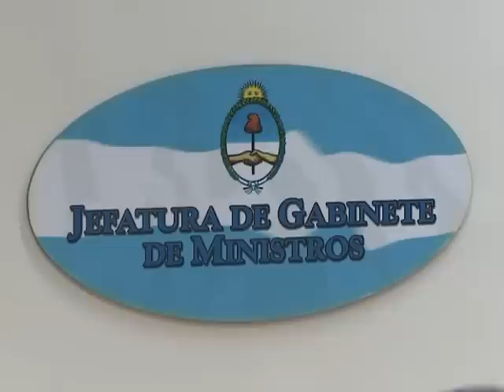Alicia Kirchner: "Nunca nos vamos a quedar conformes para lograr lo mejor para nuestra niñez"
"Un niño privado de derechos no nos deja dormir y puedo decir, mirándolos a los ojos, que estamos trabajando muy fuerte para mejorar y profundizar las transformaciones que hemos logrado en los últimos años en relación a la situación de la niñez sin cuidados parentales", dijo la ministra de Desarrollo Social de la Nación, Alicia Kirchner durante la presentación del estudio "Situación de niños, niñas y adolescentes sin cuidados parentales en la República Argentina".

Un total de 14.675 niños, niñas y adolescentes en Argentina no viven con sus familias, lo que equivale a 1 de cada 1.000 de entre 0 y 18 años, 44% de los cuales se alejó o fue separado de su hogar por haber sufrido una situación de violencia doméstica, reveló un estudio realizado a nivel nacional.

Este dato también fue considerado por el representante de UNICEF, Andrés Franco, quien reconoció que Argentina se encuentra en mejor situación que otros países de la región en esta problemática e insitió en que "cada chico es importante y el enfoque siempre debe ser basado en derechos".

Según el estudio, el 49% de los casos de niños sin cuidados parentales se da en la Ciudad Autónoma y la provincia de Buenos Aires, regiones que concentran la mayor cantidad de chicos y chicas en esta situación.

Le sigue el NEA (Formosa, Chaco, Corrientes y Misiones) con el 20%; las provincias del Centro del país (Córdoba, Santa Fe, Entre Ríos y La Pampa) con el 12%; Cuyo (Mendoza, San Juan y San Luis) con el 8%.

Luego se ubica la Patagonia (Neuquén, Río Negro, Santa Cruz, Chubut y Tierra del Fuego) con el 6%; y el NOA (Jujuy, Salta, Tucumán, Catamarca, La Rioja y Santiago del Estero) con el 5%.

En este punto, el relevamiento aclara que cada provincia establece sus programas de protección de acuerdo a los lineamientos que establecen las leyes locales.

En cuanto a las causas de la separación del hogar, el 44% de los chicos y chicas sin cuidados parentales se alejó o fue separado de su hogar por haber sufrido en su casa una situación de violencia doméstica o maltrato grave e ingresa a un hogar de puertas abiertas o a un programa de protección de derechos como las familias de acogimiento, según explica el relevamiento.

Los otros motivos detectados son el abandono, que explica el 31% de las intervenciones, y en tercer lugar el abuso, con el 13%.

Según el estudio, en Argentina, el 64% de los chicos está alojado en una institución privada que, en el 88% de los casos, tiene un convenio con el Estado provincial, nacional o municipal.

Los investigadores advirtieron sobre "el 12% restante de las instituciones, de carácter netamente privado donde el Estado no tiene ningún tipo de injerencia ni poder de control".

El informe también determina que "más de la mitad de los chicos y las chicas sin cuidados parentales egresa de la institución o del programa de acogimiento familiar que lo contiene y vuelve a su casa".

Esta situación se da "porque se resuelve el conflicto familiar que provocó su separación o se muda con un tío, una tía, un abuelo, una abuela o una persona cercana a sus afectos que lo recibe".

Los especialistas de la SENNAF y UNICEF llaman a esta instancia vinculación familiar y señalan que la familia no sólo contempla a la mamá y el papá, sino que se extiende a parientes cercanos, a vecinos y personas del entorno emocional de los chicos, lo que se denomina familia ampliada.

La segunda causa de egreso es la mayoría de edad y presenta "uno de los mayores desafíos para el Estado y para toda la sociedad: el 20% de los chicos y las chicas que cumplen 18 años se va del hogar, sea público o privado, sin un proyecto autónomo de estudio y/o trabajo. Sólo el 7% de estos chicos que cumplen 18 y debe dejar la institución tienen planes al salir".

La tercera causa de egreso son las adopciones que incluyen al 8% de los niños y las niñas y la cuarta el abandono del programa, que abarca el 7% del total.

La proporción de varones y mujeres menores de 18 años sin cuidados parentales es muy pareja: el 49% son chicas y el 51% chicos.

En cuanto a la edad, el estudio revela que la mayoría son adolescentes: el 44% tiene entre 13 y 18 años, el 29% entre 6 y 12, y el 26% restante entre 0 y 5.

Un equipo de especialistas de la SENNAF y de UNICEF realizó este relevamiento, entre junio de 2010 y junio de 2011, en las 23 provincias del país y la Ciudad Autónoma de Buenos Aires con el objeto de cuantificar y caracterizar sociodemográficamente a los chicos y chicas separados de su medio familiar e incluidos en distintos tipos de dispositivos.